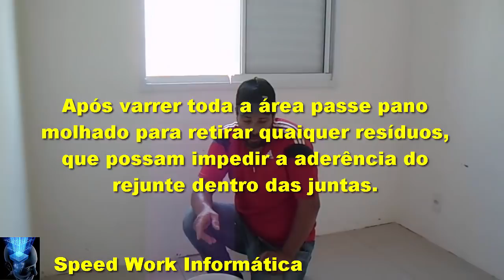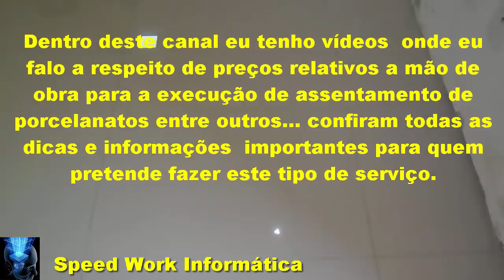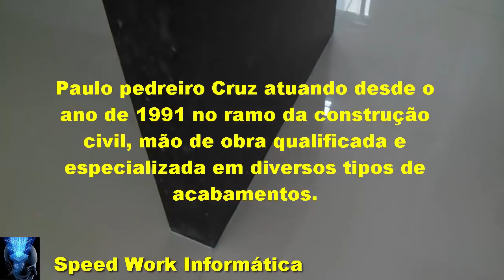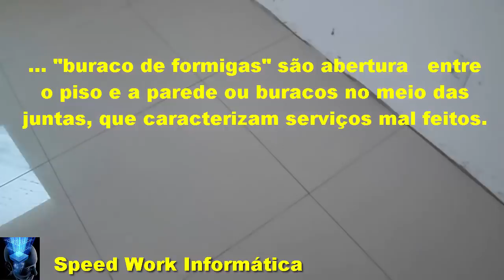Saiba como rejuntar passo a passo porcelanatos retificados deixando um lindo acabamento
Leiam a descrição deste conteúdo
Neste vídeo você vai aprender de forma simples e objetiva, todos os procedimentos corretos para que você possa rejuntar porcelanatos com qualidade e rapidez na execução deste tipo de serviço confiram!
CONTATOS